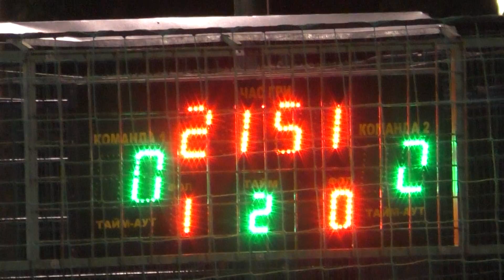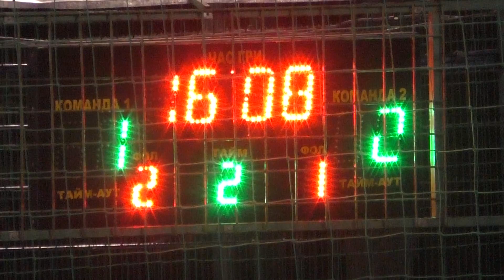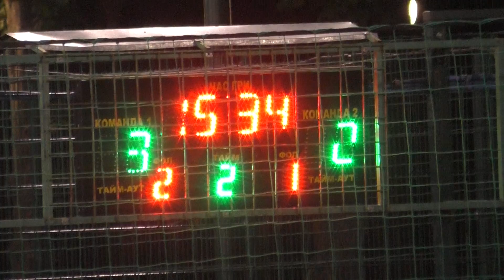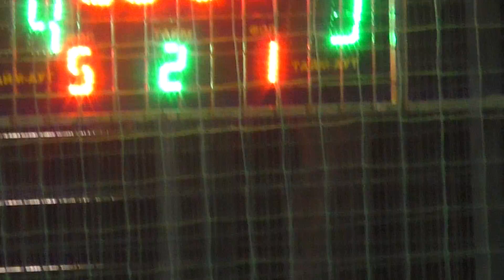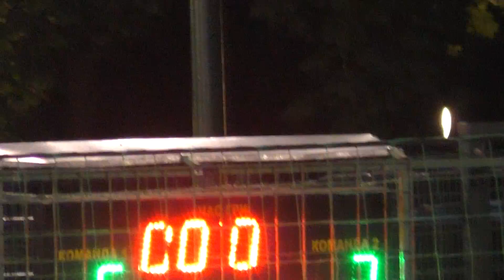2 За 3 место Грифон/Альянс - Мегас пен2